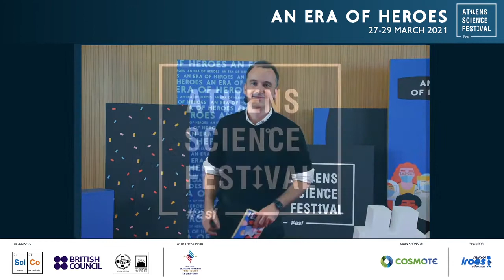ASF2021 | Μartyn Poliakoff | Turn the Periodic Table upside down!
Could turning the periodic table on its head make some important aspects easier to understand and enthuse more people to study chemistry? Professor Sir Martyn Poliakoff believes it could!

In his special talk “Turn the Periodic Table upside down!” at the Athens Science Virtual Festival, the world-renowned professor and global leader in the field of green chemistry will explore how does looking at something from a new viewpoint gives rise to new ideas and create some new thinking.

In addition, Professor Poliakoff will talk about how he was inspired to become a chemist and how he sees the field of green chemistry developing in the future.

The discussion will be moderated by Stratos Asimellis and Eleni Venardou.